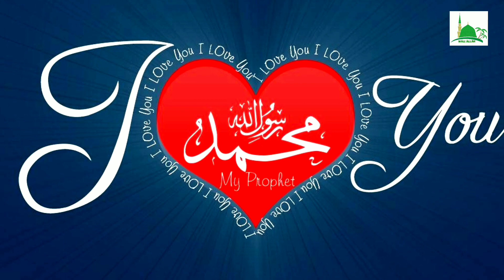Jumma Mubarak Beautiful Whatsapp Status🌙 | Jummah Mubarak Status 2020 | Beautiful Naat Status🌹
Jumma Mubarak Beautiful Whatsapp Status🌙 | Jummah Mubarak Status 2020 | Beautiful Naat Status🌹 Jumma Mubarak Whatsapp Status Video 2020,

Please support our WALI ALLAH Channel with :
🔸COMMENTS✉